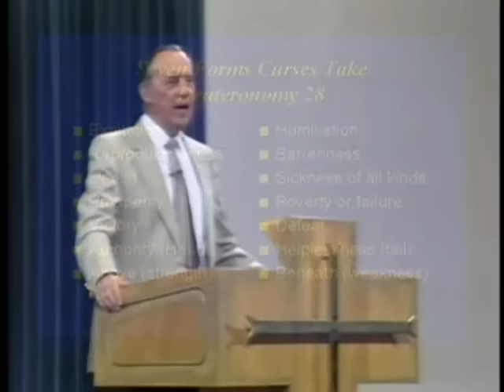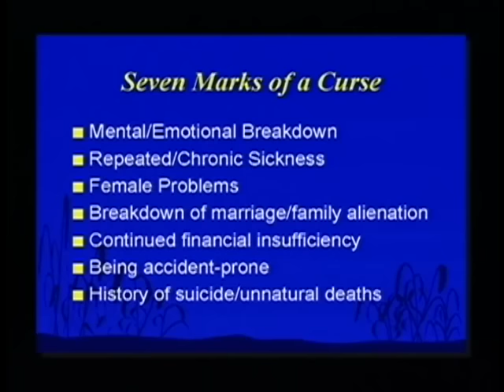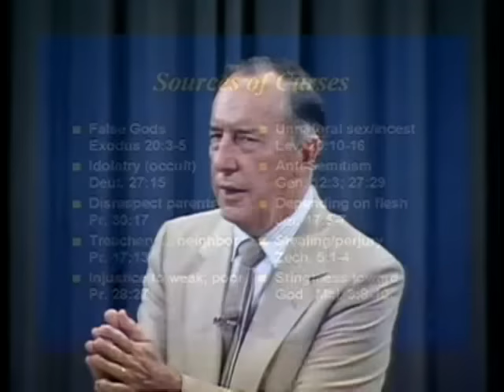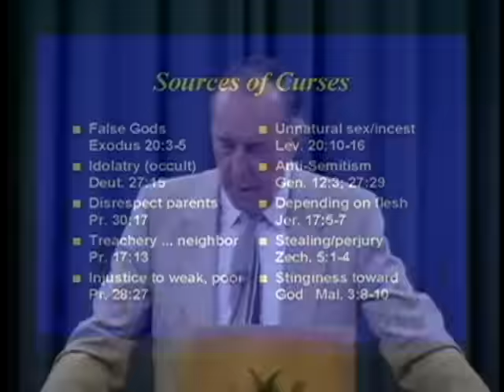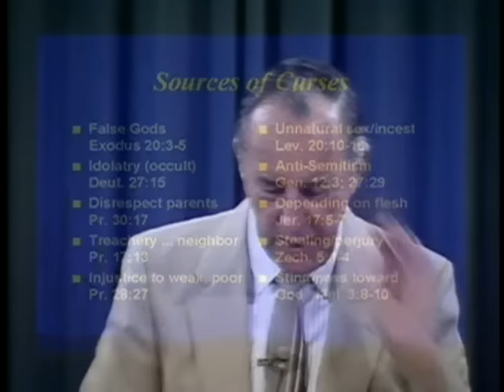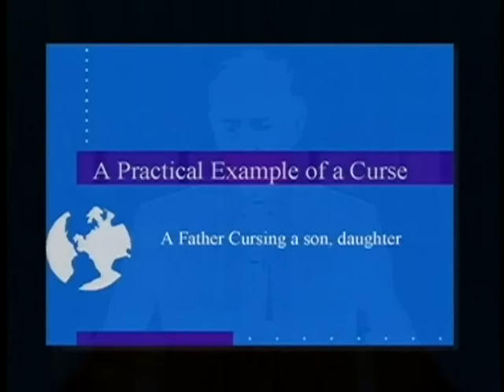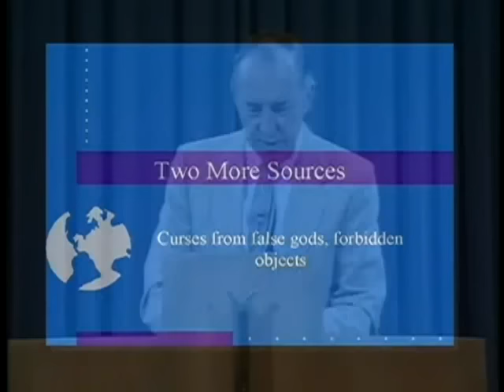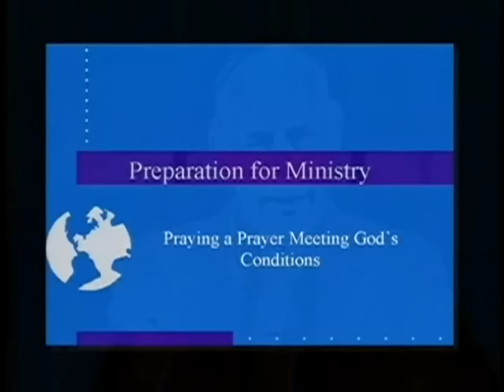Breaking Generational Curses | Part 1 - Breaking Generational Curses | Sermon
Is the shadow of a curse from your ancestors affecting your life in a way you don't comprehend? 'Breaking Generational Curses' by Derek Prince is here to guide you to understand these curses and blessings in the light of Gospel and Scripture. Dive into the divine wisdom and realize how you can harness the power of the Lord's blessing to move from enduring curses to enjoying God's grace and favor. This is the first installment in this series on breaking generational curses.

Part 1 - Breaking Generational Curses

Chapters:
00:00 - Nature of Curses and Blessings
07:05 - Forms That Blessings and Curses Take (Deut. 28)
09:52 - Seven Curses
10:50 - Indications of Being Under a Curse
16:05 - Primary Causes of Blessings and Curses
18:09 - Sources of Curses
37:05 - Usually a Demonic Element (James 3: 14–15)
37:46 - Self-Imposed Curses
41:31 - Unscriptural Covenants
47:38 - Objects That Are Vehicles of a Curse
49:40 - How to Be Released/Delivered from a Curse
55:55 - Persisting in the Right Confession

MV-5501-100-ENG